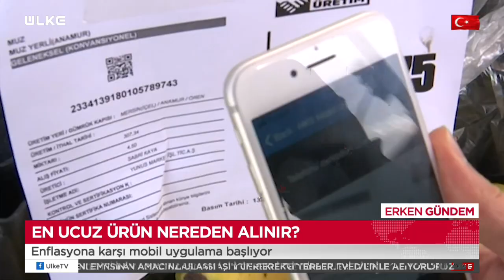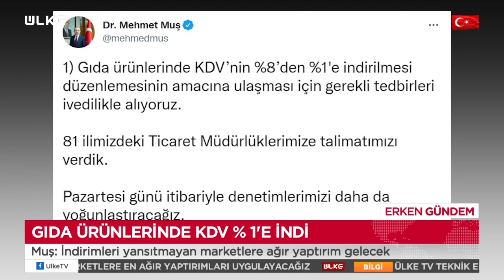KDV İndirimi Resmen Başladı! Fiyatı Düşürmeyene Ağır Cezalar Geliyor...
Gıdada yüzde 1'e indirilen KDV'nin ayrıntıları netleşti. Fiyatlara bugün yansıması beklenen ürünler arasında bakliyat, beyaz ve kırmızı et ile bebek maması da bulunuyor.